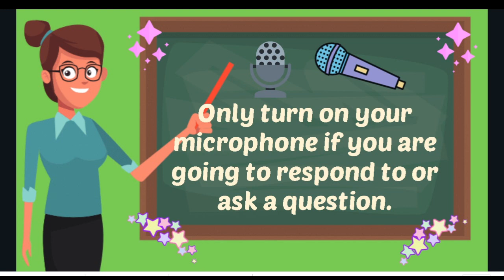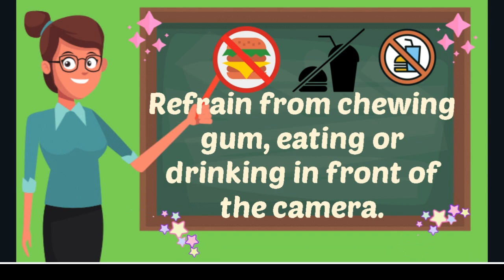ONLINE CLASSROOM RULES | VIRTUAL CLASSROOM RULES WITH FEMALE TEACHER BACKGROUND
ONLINE CLASSROOM RULES    WITH  FEMALE TEACHER BACKGROUND
VIRTUAL CLASSROOM RULES